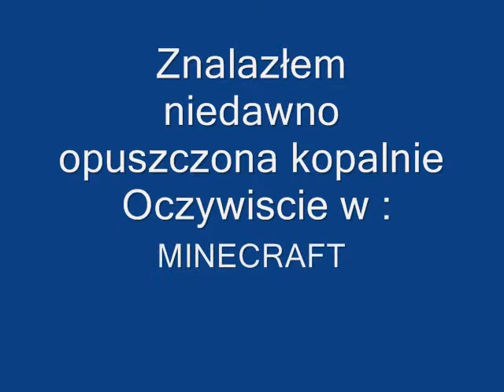Wyprawa do opuszczonej kopalni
Oto wyprawa do kopalni w Minecraft